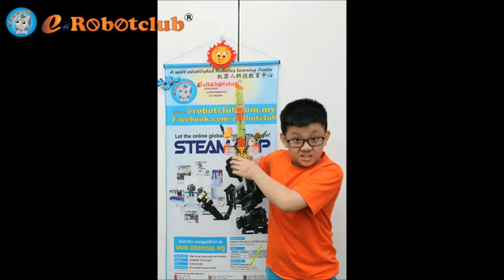[e@Robotclub] Tan Wei Zheng show you how to make a 'Angry Sword'Z' using ROBOTIS Dream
Wei Zheng is a robotics students of e@Robotclub at Taman Eng Ann.

As common, boys all love fighting in this age, but he does not want to use the toy weapons purchase from any store. So, he created his own sword.

This LED sword was made by using the controller, motor, battery and plastic parts of ROBOTIS Dream, but credits to his imagination, he put LED at this sword to make it looks cool and trendy design.

Well done, Wei Zheng.